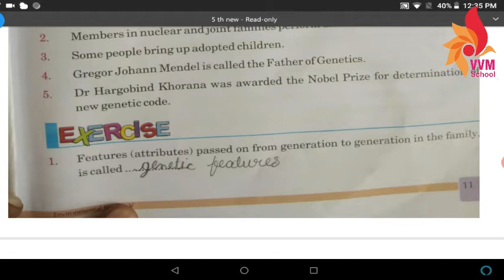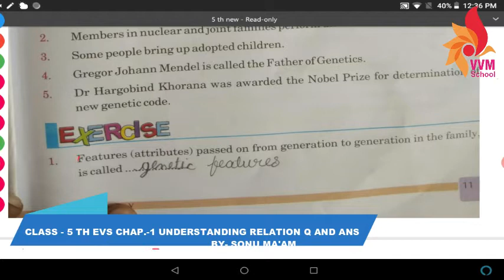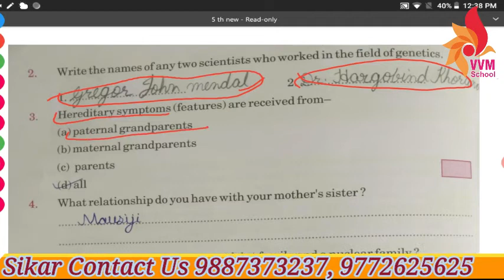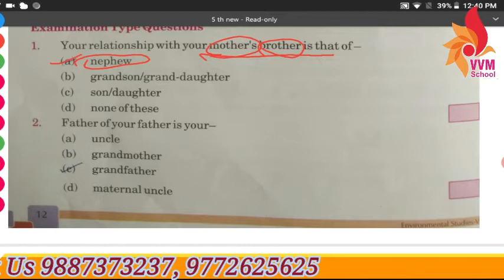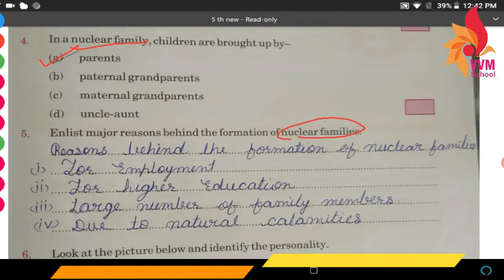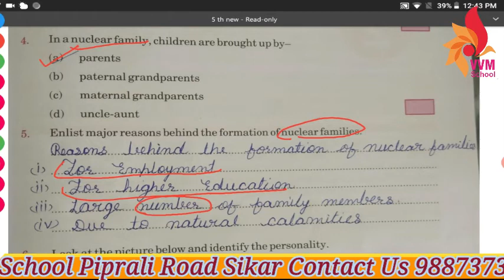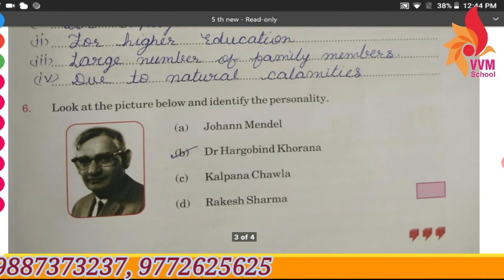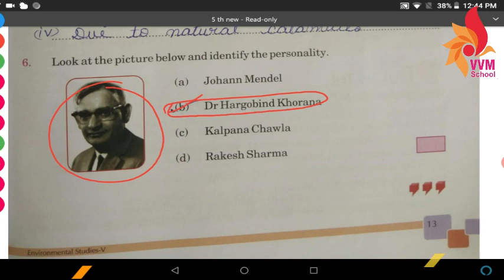CLASS 5 TH EVS CHAP 1 UNDERSTANDING RELATION Q AND ANS